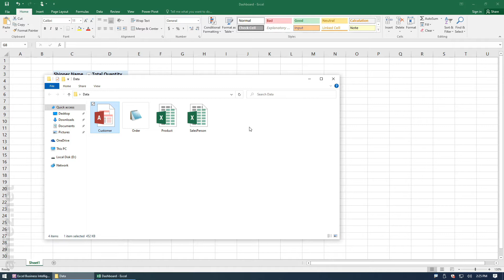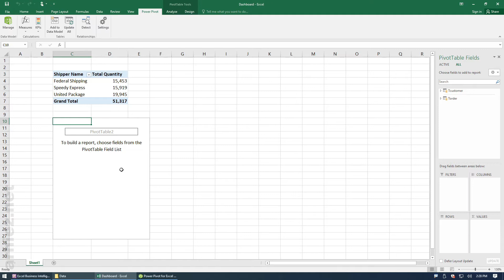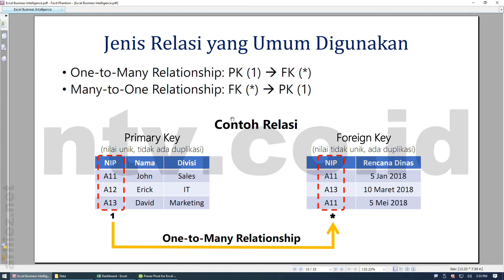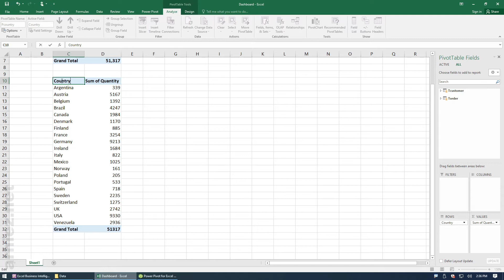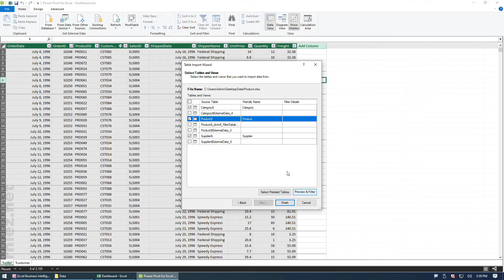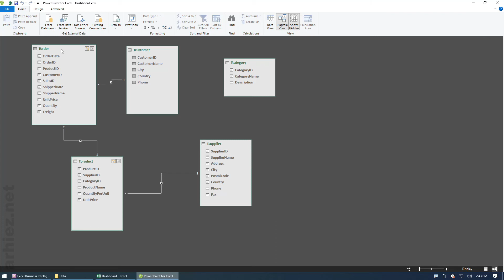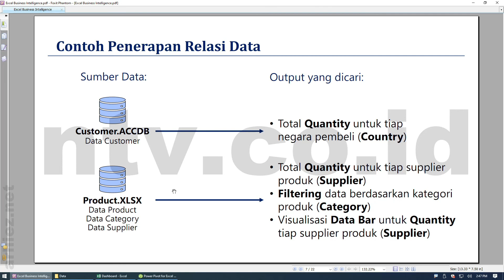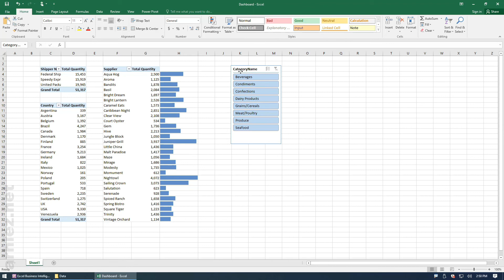Excel Business Intelligence - Chapter 03: Relasi Data dengan Power Pivot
Video tutorial ini merupakan part ke-3 dari rangkaian video tutorial Excel Business Intelligence (BI). Materi yang dibahas adalah bagaimana cara membuat relasi antar tabel data (Relationship) pada Power Pivot Excel berikut contoh penerapan dasarnya.